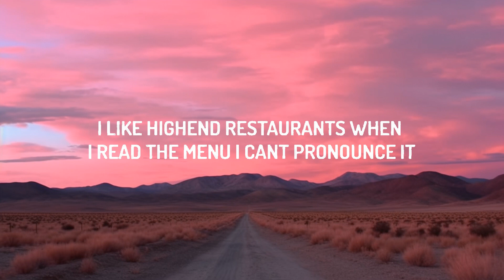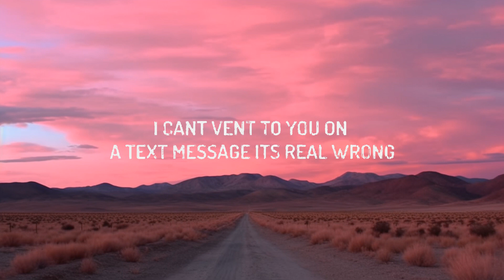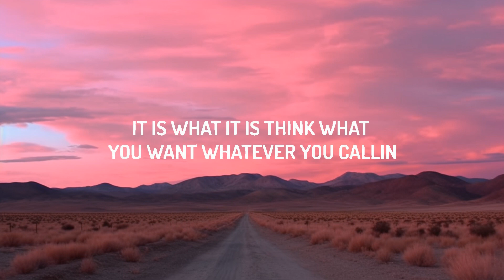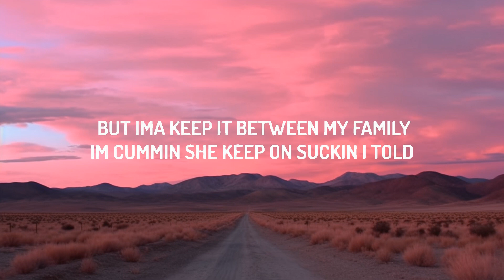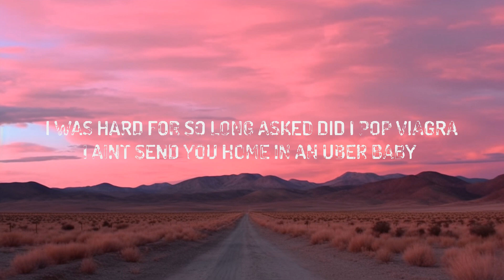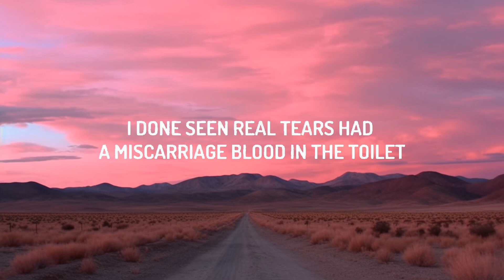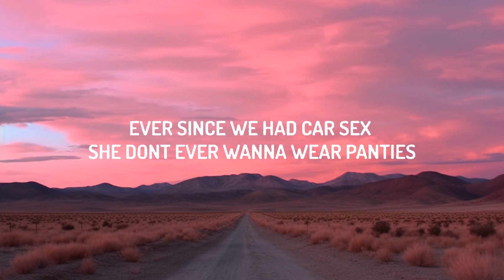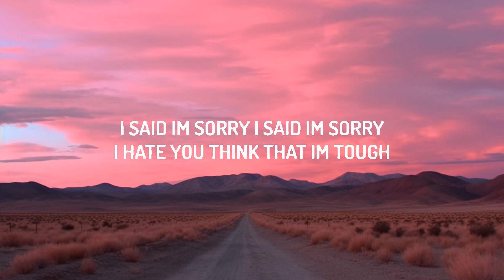Lil Durk - Sad Songs (Lyrics) | 25 Min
♫ Lil Durk - Sad Songs

(Lyrics):
[Intro: Lil Durk]
Go crazy, I'm textin' her right now
Nah, for real, I'm textin' her right-right now
This song ain't even supposed to be like this

Pretty little thing, you just a pretty little liar
Got on Pretty Little Thing, Van Cleef bracelet cost four thousand, huh
Appreciate the lil' thing if it came from public housin'
Eighteen million for one tour, I'm so humble, ain't even announce it
I like high-end restaurants, when I read the menu, I can't pronounce it
I went toxic for two months, I showed the streets I don't need cancer
Ever since we had car sеx, she don't ever wanna wеar panties
She like shoppin' on FarFetch, got me watchin' out for her package
I was hard for so long, asked did I pop viagra
I ain't send you home in an Uber, baby, I actually gave you my driver
Had a model kissin' on the street bitch, but I'ma keep it between my family
I'm cummin', she keep on suckin', I told her to stop, she grab my diamond
I know how it feel to be lied on
This ain't gangster shit in my headphones, this a sad song
I can't vent to you on a text message, it's real wrong
He talkin' to one of the most famous girls on my man's phone

[Pre-Chorus: Booka600]
I'm sorry, I'm so sorry
I can't say sorry enough
I'm so sorry, I'm so sorry
I can't say it enough

[Chorus: Booka600]
I'm said I'm sorry, told you the stories
And you ain't explain it enough
I said I'm sorry, I said I'm sorry
I hate you think that I'm tough

I don't know what you do me
Start to think about your life insurance before you tell your friends that you through with me
Told her shit that could ruin me
Cut her off, she stopped textin' me back, that shit was blowin' me
I could really have it my way if I wanted to, I'm a walkin' orgy
Yellow Chanel peacoat, fresh off the runway, she Giorgi
Lettin' her feet soak, she be runnin' my mind all this mornin'
Authorized, you was on my bank account, she stopped regardless
Used to say Amari for Amiri jeans 'cause we ain't have nothin'
Used to say Amari for Amiri jeans, that shit retarded
PTSD, I got cheated on, baby, I'm heartless
It is what it is, think what you want, whatever you callin'
I done seen real tears, had a miscarriage, blood in the toilet